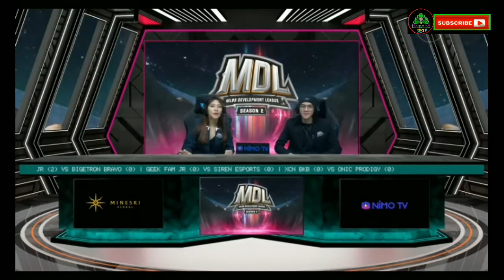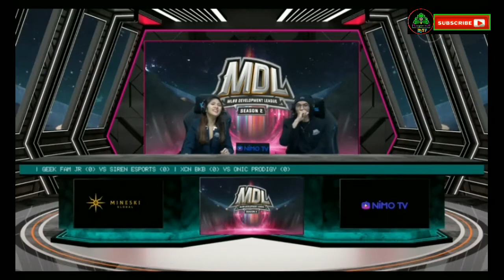Siren Esports Vs geek fam Jr Game 1 mdl S2 week 1 Day 3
Video ini diunggah untuk kalian para pecinta game yang mau menonton MDL Season 2 week 1 Day 3 pertandingan antara siren Esports Vs geek fam Jr Game 1